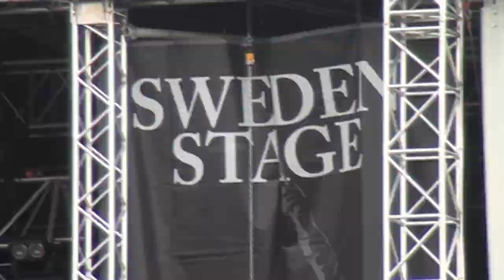Sabaton -National Anthem of Sweden - Sweden Rock Festival 2012 [HD]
Sabaton performed the Swedish National Anthem on the Sweden stage with 25.000 people at Sweden Rock Festival on the national day, June 6 2012.

Lyrics:

Jag hälsar Dig, vänaste land uppå jord,

Du tronar på minnen från fornstora dar,
Jag vet att Du är och Du blir vad du var.

Sweden Rock Festival is an annual rock festival in south Sweden which has hosted bands like Twisted sister, Guns n roses, Aerosmith, Mötley Crue, Billy Idol, Motörhead, Gary Moore, Alice Cooper, Iron maiden, Ozzy Osbourne, Slayer and more.

(the video was filmed with the Sony HDR-CX305e)